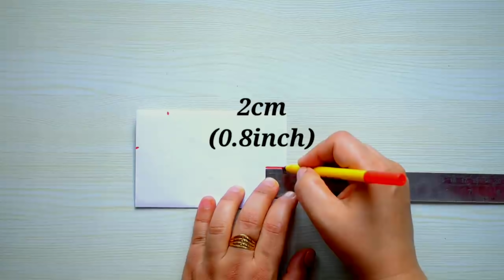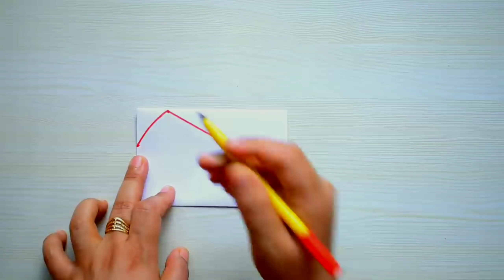Very Easy New Trending Pattern Mask - Face Mask Sewing Tutorial - Anyone Can Make This Mask Easily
(New Idea) Very Easy Pattern Face Mask - Face Mask Sewing Tutorial - DIY Cloth Face Mask
Very Easy New Style Pattern Mask - Face Mask Sewing Tutorial - Make Fabric Face Mask At Home

New Design Full  Breathable Very Easy Summer Mask - Face Mask Sewing Tutorial - DIY Cloth face Mask

(New Style Summer Mask) Face Mask Sewing Tutorial - Make Fabric Face Mask At Home

(New Style) Face Mask Sewing Tutorial - Make Fabric Face Mask At Home - DIY Cloth Face Mask

I have prepared new Style full breathable summer face mask tutorial for you, I hope you like it, thank u.

How to make a fabric face mask
Cotton fabric face mask

Make Fabric Face Mask At Home | DIY Face Mask | Easy Face Mask
This video is about face mask

●▬▬▬▬▬๑۩۩๑▬▬▬▬▬▬●